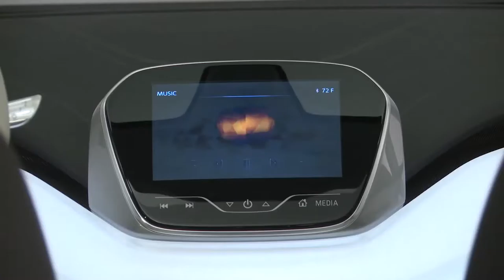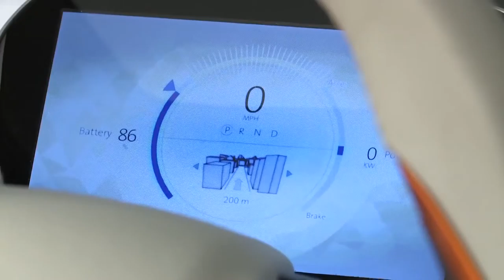Chevrolet Bolt EV concept b roll interior video,sport cars video, sport cars 2016, Best Sport CARS V